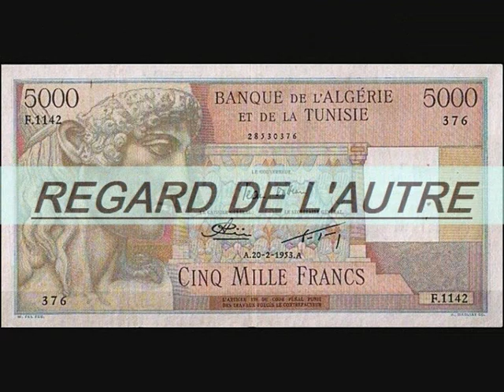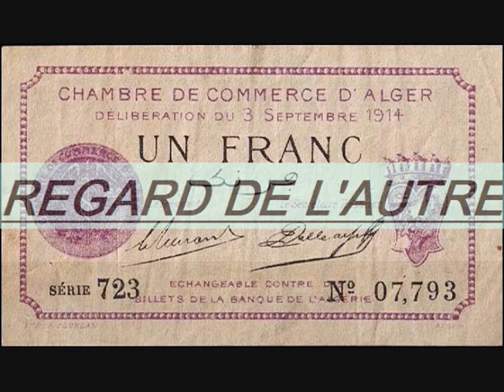BILLET DE BANQUE D'ALGERIE_